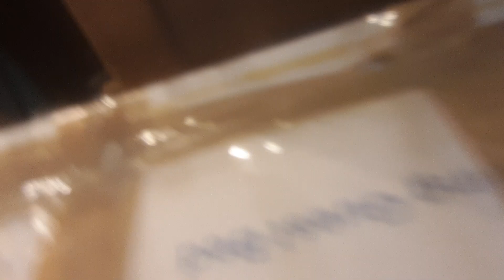try not to laugh challenge Went wrong part 4